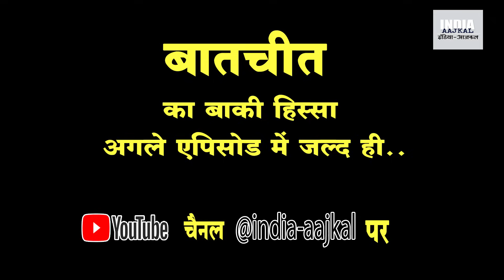चुनाव चर्चा : डॉ. सुशील त्रिवेदी ने लगाया हिसाब...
छत्तीसगढ़ में 20 सीटों पर वोट डलने के बाद, और 70 सीटों पर वोट डलने के पहले आज का अंदाज क्या है, इस पर प्रदेश के एक प्रमुख राजनीतिक विश्लेषक डॉ. सुशील त्रिवेदी से ‘छत्तीसगढ़’ अखबार के संपादक सुनील कुमार  ने एक लंबी बातचीत की। आज मतदाताओं के सामने मुद्दे क्या हैं, पार्टियों की खूबियां और खामियां क्या हैं, छोटी पार्टियों में किसकी कहां पर कितनी संभावना है, ऐसे बहुत से सवालों पर दिलचस्प जवाब सामने आए हैं। अलग-अलग इलाकों में किस पार्टी को कितना नुकसान होगा, और आधा दर्जन छोटी पार्टियां किसके वोट काटेंगी? किसानों को कौन रूझा रहे हैं, और महिलाओं को किस पार्टी का तोहफा सुहा रहा है? भ्रष्टाचार और जुर्म की कहानियों का कितना असर होगा? ऐसे तमाम मुद्दों पर सुशील त्रिवेदी को सुनना न भूलें।

देखें पहली क़िस्त.